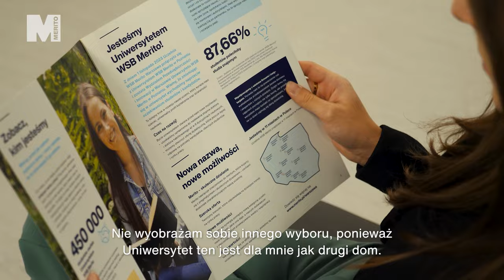Pokieruj swoją karierą, studiując Zarządzanie na Uniwersytecie WSB Merito Warszawa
Poznaj historię Klaudii – studentki WSB Merito, która postawiła na łączenie predyspozycji i osobowości z kierunkiem studiów. Co uważacie o takiej strategii kreowania własnej przyszłości? Podzielcie się swoją opinią w komentarzach! Razem możemy zainspirować innych do świadomego planowania i kierowania własną ścieżką zawodową.